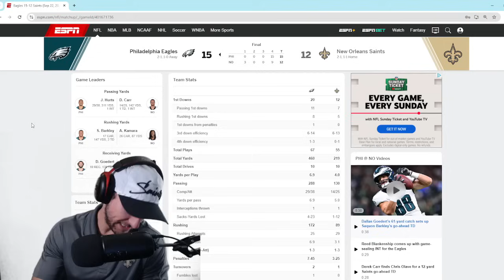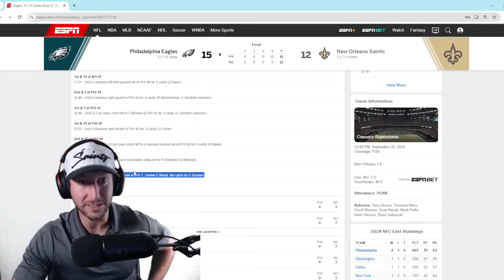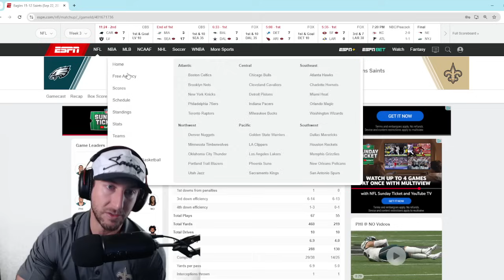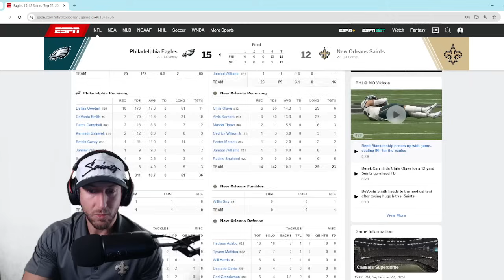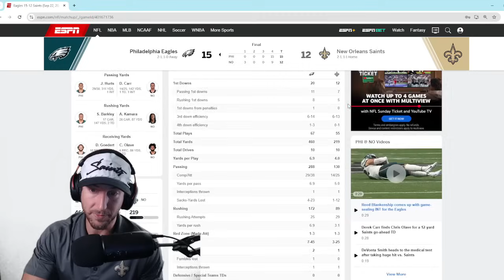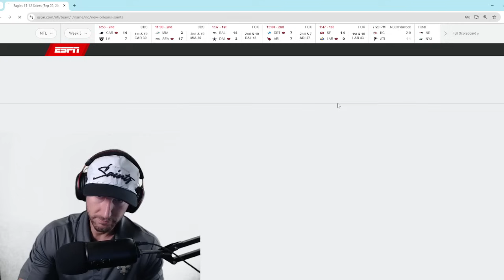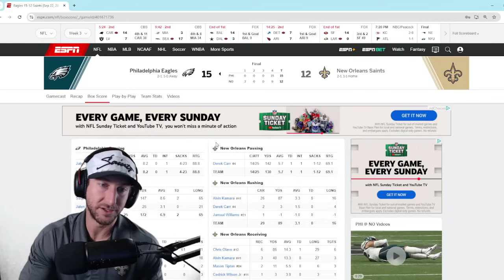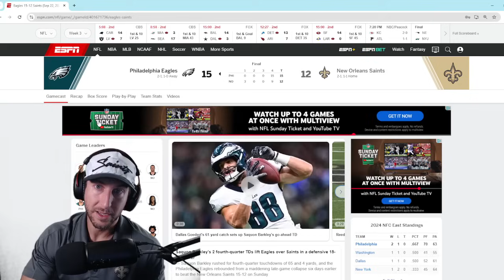Reality Check as Saints Stumble vs. Eagles | New Orleans Saints vs. Eagles Recap and Reaction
The New Orleans Saints suffered a tough loss against the Philadelphia Eagles in Week 3 of the 2024 NFL season, leaving fans wondering if this team is as good as we thought. James Skrmetta breaks down the disappointing performance from the Saints' offense and defense, questioning whether this is just a one-off game or a sign of bigger problems ahead.

In this video, James dives into what went wrong for the Saints, from the lackluster offense that struggled to move the ball to a defense that let Jalen Hurts and Saquon Barkley dominate. Is it time for Saints fans to hit the panic button? Should we be concerned about the team's chances in the NFC South? James gives his take on what needs to change and where the Saints go from here.

If you’re a Saints fan looking for honest analysis and reaction, don’t miss this video! 🏈💬

👍 Like this video if you think the Saints can bounce back!
💬 Comment your thoughts on the game – do you think this was just a bad game or a sign of bigger issues?

Saquon Barkley's 2 fourth-quarter TDs lift Eagles over Saints in a defensive 15-12 thriller @espn